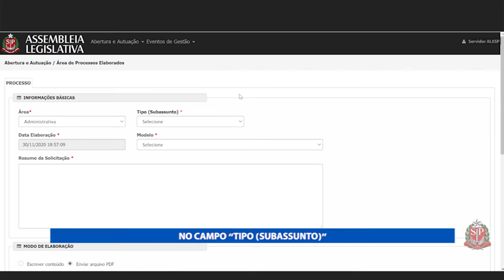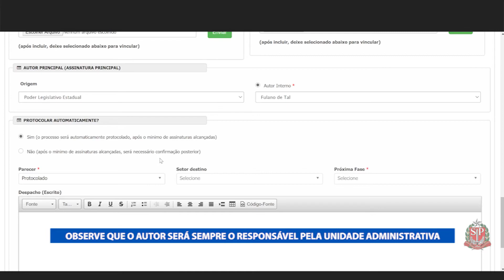No Portal da Alesp o Memorando pode ser feito até através de um celular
Transformação Digital, agora já é uma realidade na Assembleia Legislativa do Estado de São Paulo.
A Alesp para agilizar e também diminuir custos com papeis em milhares de processos que tramitam na casa, adota agora o Alesp Sem Papel.